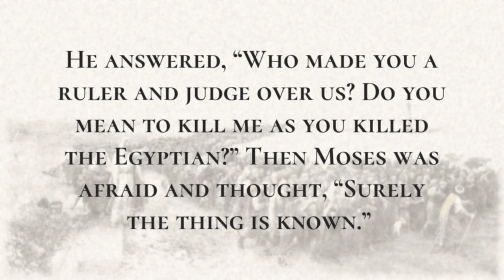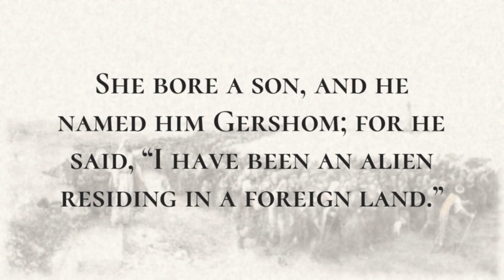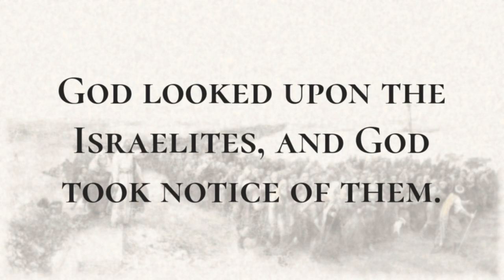Moses Flees to Midian - Holy Bible, Exodus 2:11-2:25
Moses Flees to Midian

One day, after Moses had grown up, he went out to his people and saw their forced labor. He saw an Egyptian beating a Hebrew, one of his kinsfolk.  He looked this way and that, and seeing no one he killed the Egyptian and hid him in the sand.  When he went out the next day, he saw two Hebrews fighting; and he said to the one who was in the wrong, “Why do you strike your fellow Hebrew?”  He answered, “Who made you a ruler and judge over us? Do you mean to kill me as you killed the Egyptian?” Then Moses was afraid and thought, “Surely the thing is known.”  When Pharaoh heard of it, he sought to kill Moses. But Moses fled from Pharaoh. He settled in the land of Midian, and sat down by a well.  The priest of Midian had seven daughters. They came to draw water, and filled the troughs to water their father's flock.  But some shepherds came and drove them away. Moses got up and came to their defense and watered their flock.  When they returned to their father Reuel, he said, “How is it that you have come back so soon today?”  They said, “An Egyptian helped us against the shepherds; he even drew water for us and watered the flock.”  He said to his daughters, “Where is he? Why did you leave the man? Invite him to break bread.”  Moses agreed to stay with the man, and he gave Moses his daughter Zipporah in marriage.  She bore a son, and he named him Gershom; for he said, “I have been an alien residing in a foreign land.” After a long time the king of Egypt died. The Israelites groaned under their slavery, and cried out. Out of the slavery their cry for help rose up to God.  God heard their groaning, and God remembered his covenant with Abraham, Isaac, and Jacob.  God looked upon the Israelites, and God took notice of them.